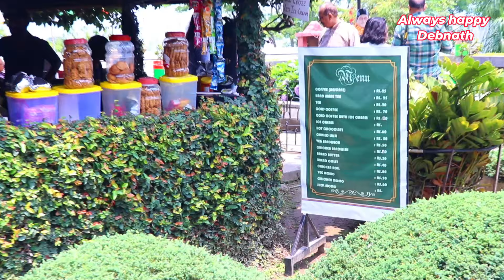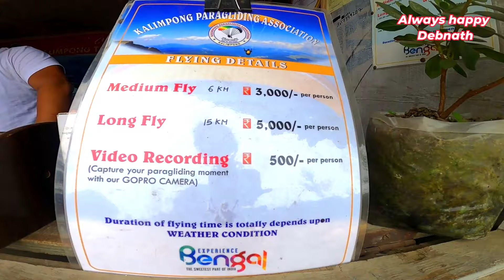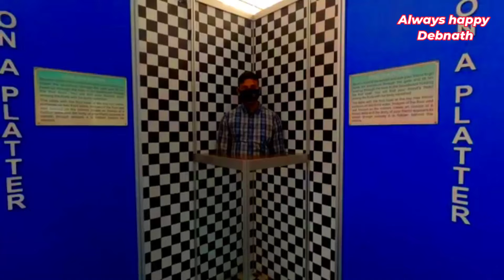kalimpong tourist places|Kalimpong tour guide|kalimpong tour budget and tour plan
kalimpong tourist places|Kalimpong tour guide|kalimpong tour budget|kalimpong tour plan|

About this video- from this video you will know that how you can cover up the 9 spots of kalimong in only one day. kalimpong sightseeings is spread in 2 mountains 1 part is the delo hill and the 2 is the durpin hill. Delo hill is the highest peak of kalimpong. In delo hills you can see the delo park. delo park is the main attraction. the entry fee of delo park is 5 rupees.you can do nightstay at delo bunglow. apart from this it has a beutiful flower garden and children park and playground. you can have the majestic horse ride if you want. here the paragliding activities is being done. from the small shops you can eat and buy small things. from there you can go to the science city museum.
here with the help of science you will see some mind blowing projects.from there you can go to the buddha park it is a very beautiful place it is a must to visit place. from there you can see the durga mandir and the hunuman mandir you have to visit these two places to get a royal view of kalimpong city and kanchenjunga. from there you can go to the mangaldham it is situated beside the road of bus stand. it is a krishna mandir it is also the vrindavan of kalimpong. it is also a must to visit place.
from there you come over to the 2nd highest hill of kailmpong which is the durpin hills. where you can see the army golf coarse morgan house pine view nursery and the main attraction of durpin hills which is the durpin monastry. thedurpin monastry is the also the must to visit place because of its beauty. if you have any question in you mind contact us from the comment box. thank you.E

  Some playlist links

Yours quarries
kalimgpong tour guide.
kalimgpong tour plan.
kalimgpong tour budget.
kalimgpong 9 tourist spot.
one day tour in kalimgpong.
which please you visit in kalimpong.
can you go to Kalimpong at monsoon season.
kalimpong tour in Bengali.